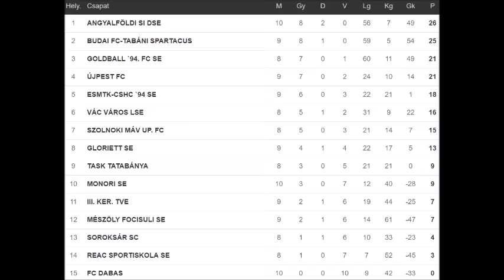ASI Dinamo - Mészöly Focisuli 10-0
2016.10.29 MLSZ U14 II. o. Közép A csoport 10. forduló
ÖSSZEFOGLALÓ